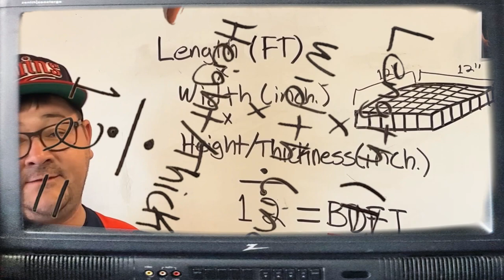The K & J Journey, a 2023 Recap | Did We Make The Nice List?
Step into the heart of K & J Lumber Products, where the powerful sawmill transforms logs into sturdy pallets, custom sawn lumber, and timber beams.

🌲🔨 Join us on a merry journey through the echoes of saw blades and the camaraderie of our team in 2023! 🎉🔧 From the buzz of the saws to the joyous laughter, we've compiled the highlights just for you. And as a treat, you can experience the magic as Santa 🎅 himself gives a shoutout to K & J Lumber Products.

Immerse yourself in the hilarious and captivating moments from our videos that capture the essence of our sawmill adventures. 🚜📹 Don't miss out on the excitement!

🔔👍 Your support fuels our passion for quality lumber and unforgettable moments.

Audio Attribution, Not all music listed here may have been used in this video, but it has been used in past videos and did not want to miss anyone so I included all, Big THANKS to all the Artists out there providing Copyright Free Music to everyone. ALL songs listed should be protected by Creative Commons 2.0

 • Memphis Swing -  no copyright Western...

5: Cesare Rides Again - WombatNoisesAudio

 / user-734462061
Music powered by BreakingCopyright:

Youtube Audio:
Bar Crawl - TrackTribe